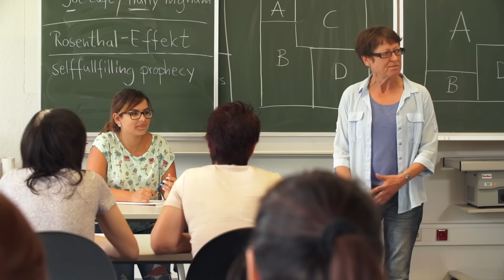Johannes-Diakonie Mosbach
Imagefilm der Johannes-Diakonie Mosbach